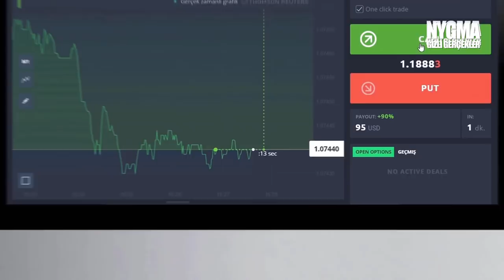BU VİDEODA KENDİNİ GÖRECEKSİN - CS:GO VE LOL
Merhaba arkadaşlar ben NYGMA. Bugün bazı oyunların insanları ne hale soktuğunu ve gelecekteki endişemden bahsedeceğim. Size bu videoda oyun oynamayın demeyeceğim ya da örneklerle sizi oyundan soğutmaya çalışmayacağım. Bugün Bu videoda, size kendinizi göstereceğim.

Başlangıçta gayet güzel bir etkinlik olarak gördüğümüz ve bazen arkadaş ortamında bizleri kaynaştırmayı bile sağlayan oyunlar, Aslında tam tersine bizleri birbirimizden ayırmaya ve düşman etmeye başladı.(video)  Cs go yani counter strike online oyununda öyle bir detay var ki küçük bir çocuğun hayatını istemeden de olsa karartabilir.Bu oyunda silahlar ve bıçaklar bulunmakta.Bunlar online olarak satılabiliyor ve bunlar üzerinden para kazanılabiliyor. Bıçak yada silah çıkartmak için para yükleniyor ve hırs yapıldığında inanılmaz paralar harcanıyor. Birbirinden değişik ve göz alıcı renklerdeki bıçaklar daha çok küçük çocukları etkiliyor.
Gördükleri ve beğendikleri bıçakları internet üzerinden babalarının ya da annelerinin kredi kartlarıyla satın alıyorlar onların haberi bile olmadan. Bu videoyu izleyen oyuncular, o çocuğu ve benzerlerini bu hale getiren aslında biziz. Karşıdakine anında küfür ederek, oyun içerisinde kötü oynadığını bildiği halde onun üstüne giderek daha da sinir olması için tuzaklar kuran ve onu aşağılayan bizler onu o hale getirmekteyiz.

Bu Promosyon kodunu kullanarak paranızı x2.5 oranında arttırabilirsiniz: - nygma150 -

CEM YILMAZ ESPİRİLERİ ÇALINTI MI?

►Kanalımdaki diğer videolar için türkiye csgo pubg inceleme cs 1.6 twitch hugola jahrein zeon cs go fps cs:go
BANA DESTEK OLMAK İSTERSENİZ BİTCOİN VE YA ETHERİUM İLE BAĞIŞTA BULUNABİLSİNİZ.
BTC adress: 1PH58wnXwJZ4enxDdWLeXa2r2jbcHF2DnJ
ETH adress : 0x5e2f42ebd215e72763b6d75277013f64ef972c08

Yeni video: "Yerin 12.000 METRE ALTINDA kaydedilen seslerin sırrı!"